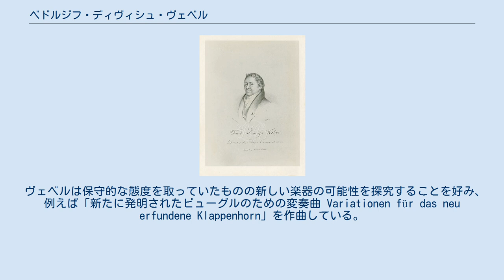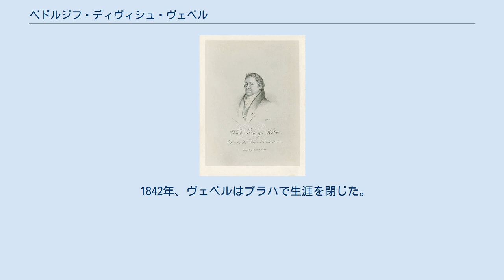ベドルジフ・ディヴィシュ・ヴェベル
ベドルジフ・ディヴィシュ・ヴェベル（Bedřich Diviš Weber, 1766年10月9日 - 1842年12月25日）は、ボヘミアの作曲家、音楽学者。
ドイツ語名であるフリードリヒ・ディオニス（またはディオニシウス）・ヴェーバー（Friedrich Dionys [Dionysius] Weber）という名前でも知られる。
ヴェベルはプラハ音楽院創設に当たっては主導的役割を果たし、同院の学長を務めたことでよく記憶されている。
 ヴェベルはカルロヴィ・ヴァリに程近いVelichovに生まれた。
彼はプラハで哲学と法学を学んでいたが、本格的に音楽に関心を向けるようになってからはゲオルク・ヨーゼフ・フォーグラーの下で研鑽を積んだ。
彼はプラハでモーツァルトに出会ってからモーツァルトの音楽に心酔するようになり、ヴェベル自身の作品にもその時期に深く根差した影響が現れている。
彼はベートーヴェンやウェーバー（親戚ではない）の作品には敵対する立場をとったが、ワーグナーの楽曲には熱狂していた。
1832年、ヴェベルはプラハ音楽院の学生演奏会においてワーグナーの「交響曲 ハ長調」の初演を指揮している。
 音楽院とプラハ・オルガン学校の両校の学長として、ヴェベルはプラハにおける高等音楽教育を効果的に取り仕切っており、当時のプラハの音楽界において最も影響力のある人物であったということができる。
また、彼が著した音楽理論に関する数冊の教科書は当時重要視されていた。
1813年から1816年にかけてプラハ国立歌劇場管弦楽団の指揮者を務めていたウェーバーは、ヴェベルが音楽院で作曲した作品を判じてプラハの音楽界を前向きに評価した。
 ヴェベルは保守的な態度を取っていたものの新しい楽器の可能性を探究することを好み、例えば「新たに発明されたビューグルのための変奏曲 Variationen für das neu erfundene Klappenhorn」を作曲している。
彼は金管楽器に優れた作曲能力を有しており、特に新たな発展には特別の関心を持っていた。
彼自身も半音階が演奏可能なホルンの開発に携わっている。
 ヴェベルの現存する作品でおそらく最も有名なのはカンタータ「Bohmens Erretung」である。
彼は1800年にはオペラ「König der Genien」を作曲しており、バルブ付きの金管楽器、特にホルンに関わった経験を基に「トランペットと管弦楽のための変奏曲」を書いている。
 1823年から1824年にかけて、ヴェベルは他の50人の作曲家らとともにアントン・ディアベリの「ディアベリのワルツによる変奏曲集」に参加した。
 ヴェベルの弟子のひとりであるヨーゼフ・カイル（Joseph Kail）はバルブ付きホルンをウィーンへと持ち込み、2つのピストンを備えたウィンナ・ホルンを開発した。
1828年、Chulmという人物がカイルの発明したおそらくバルブ付きの半音階トランペットを用いて「トランペットと管弦楽のための変奏曲」を演奏したという記録が残っており、これによってこの曲は同類の作品の中でも現存する最初の楽曲となったのである。
 1842年、ヴェベルはプラハで生涯を閉じた。
 出典